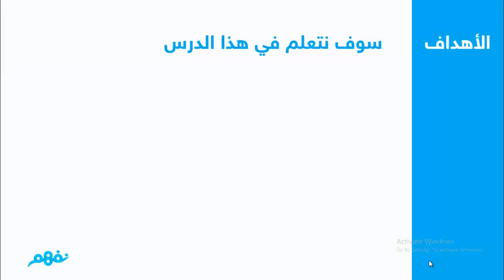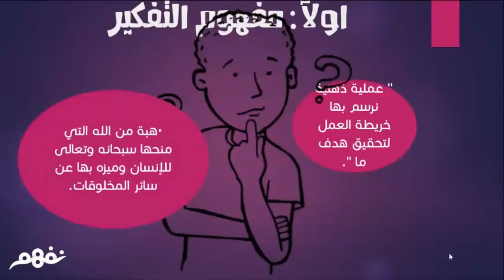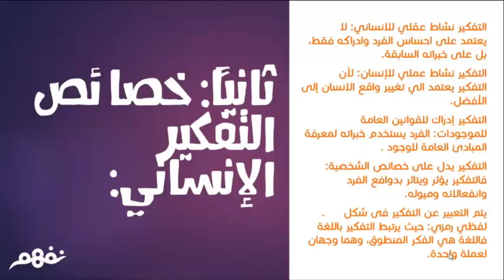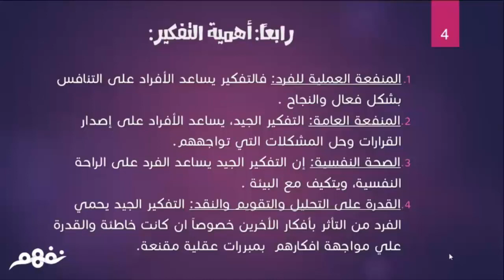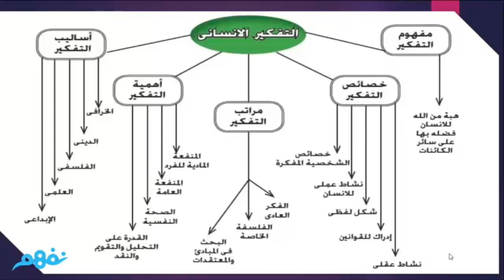التفكير الإنسانى | الفلسفة والمنطق | الأول الثانوى | المنهج المصرى | نفهم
Nafham
 نفهم - نتعلم ببساطة
مصادر: